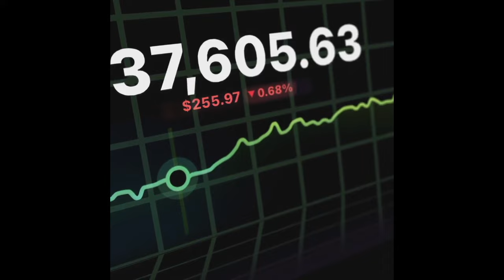ALTCOIN SEASON AND SPENDING PROFITS!